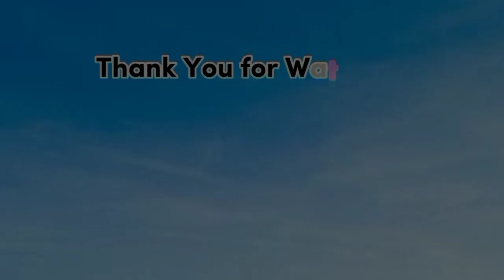Irigasi Tetes Sederhana dari Botol Bekas [Drip Irrigation System for Plants Part 2]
Irigasi Tetes Sederhana dari Galon Bekas [Drip Irrigation System for Plants Part 2]
Bagi sahabat yang tertarik dengan dunia budidaya tanaman, menanam sayuran di rumah misalnya  bagaimana cara Cara Membuat Irigasi Tetes dari botol bekas dengan bahan dan cara sederhana  sehingga tanaman tumbuh subur, silahkan di subcribe dan tekan lonceng chanel ADEDIS HOME & GARDEN  supaya tidak ketinggalan dengan info-info ataupun pembahasan seputar budidaya sayuran terbaru.